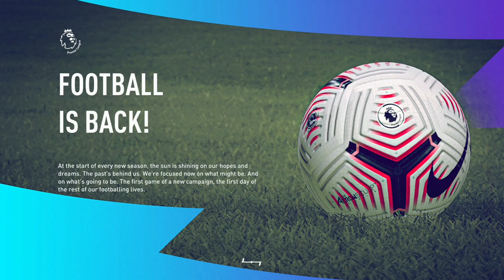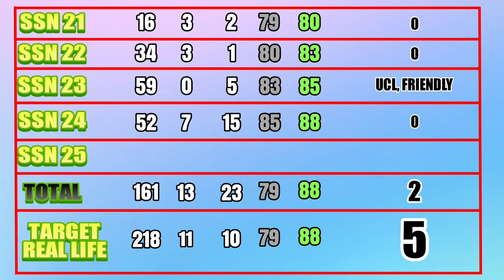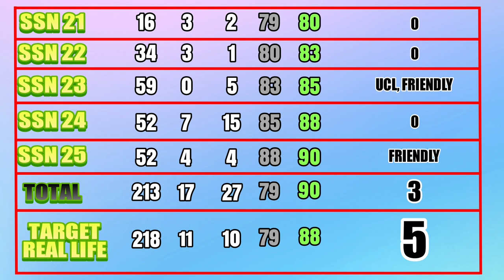What If N'golo Kante aren't leaving Leicester City - FIFA 21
Kita akan memainkan karir Kante di leicester city selama 5 season

Game :
FIFA 21